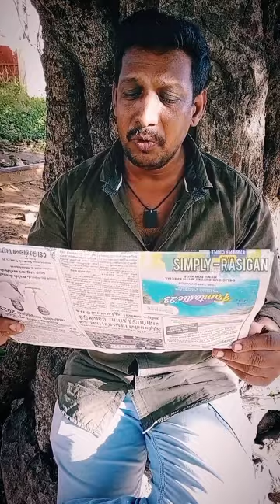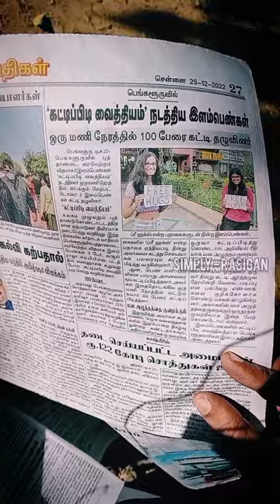SIMPLY COMEDY - Simply சிரிப்பு Seithigal - Sardar